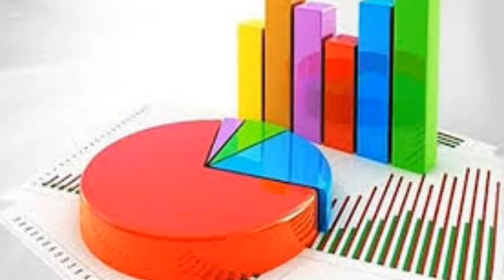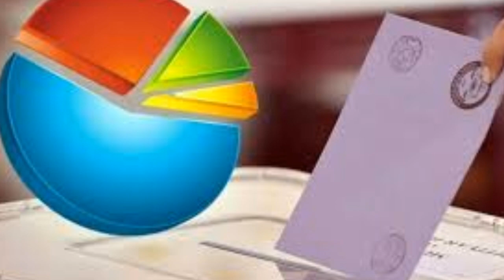Son Yerel Genel Seçim Anket Sonuçları MİLLET CUMHUR İTTİFAK CUMHURBAŞKANI MHP AKP İYİ CHP